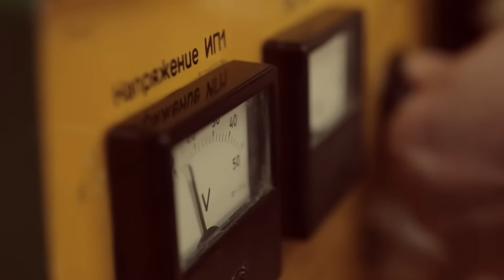Mousson Atelier - making the brooch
Celebration of nature's creatures and their beauty.

Eden is a collection of nature-inspired jewelry that perfectly represents the beauty of the Earth and its creatures. Our designers studied popular creatures that have always been close to human hearts such as the birds, the fish, and the others. Each of these creatures has been masterfully crafted into our jewelry, creating a truly amazing range.

So, here we are showing the value of our jewelry, how much efforts it takes